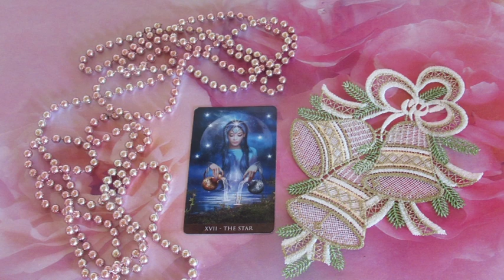"A szellemek éjszakája" (Ötödik éjszaka)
Telefonos elérhetőségem jóslásra:
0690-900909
750Ft/Perc

Átutalás:
Erste Bank
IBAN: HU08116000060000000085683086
BIC: GIBAHUHBXXX
Tulajdonos: Dendera Susanna Medici
Kép: shutterstock/Nika Lerman